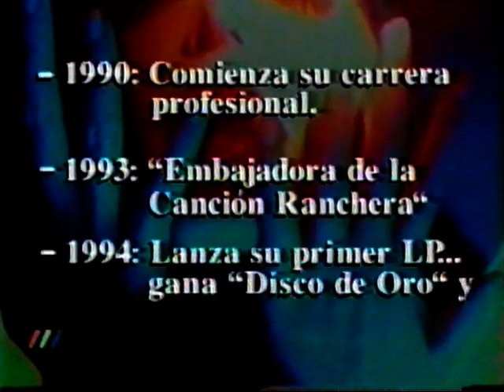ANA BARBARA ¨SI ME VAS ABANDONAR ¨ SAL Y PIMIENTA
ANA BARBARA  CHILE